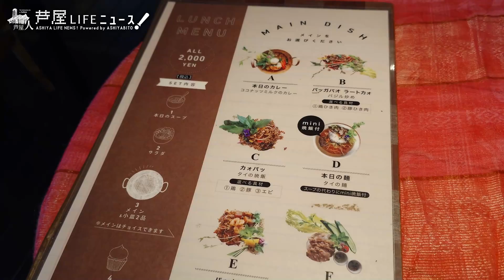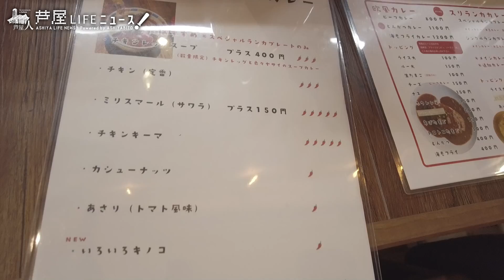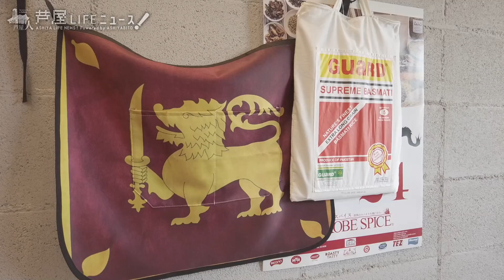Vol.62 彩り華やか！芦屋の人気エスニック料理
芦屋LIFE（ライフ）ニュース！彩り華やか！芦屋でおすすめのタイ料理店とスリランカカレーのお店をご紹介！
【お店の情報】
「バーンタイ芦屋店」兵庫県芦屋市川西町4-2
「ピースカレー」兵庫県芦屋市大原町9-1 ラポルテ東館 1階